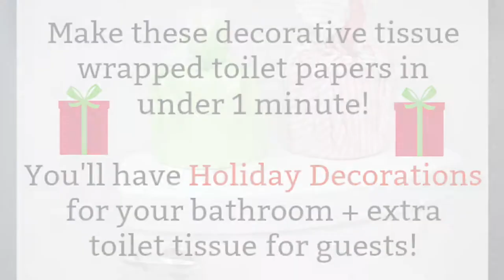Gift Tissue Wrapped Toilet Paper - Holiday Decoration for Your Bathroom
The quickest & easiest Holiday Decoration for your bathroom! Make these cute gift tissue wrapped toilet paper rolls so you'll have holiday decoration AND extra tissue paper for your holiday guests.